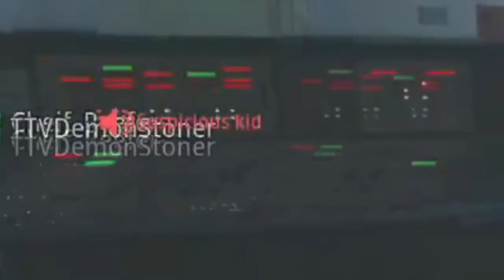WARZONE but aim is everywhere